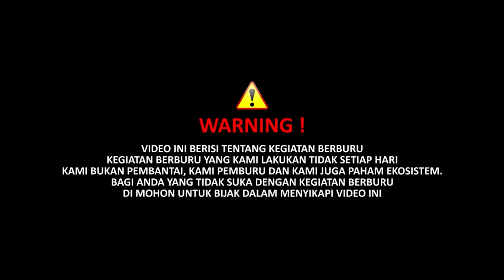AKI - AKI SEDIH TERLALU BANYAK BABI HUTAN MASUK KEBUN SAYUR